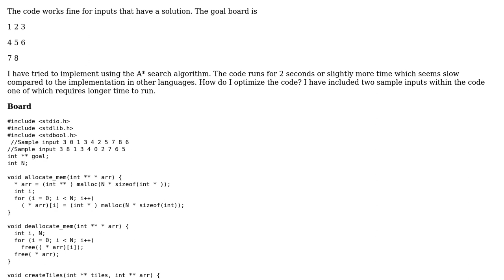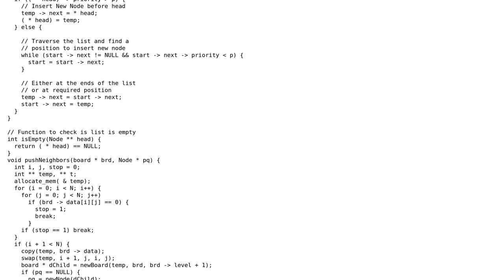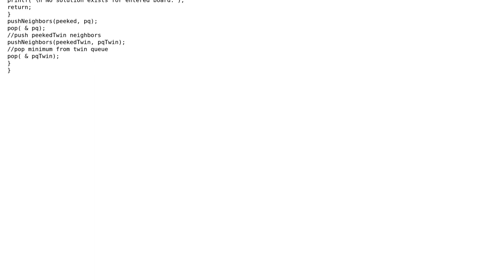8 puzzle solver in C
8 puzzle solver in C

With thanks & praise to God, and with thanks to the many people who have made this project possible! You are responsible for your own actions.